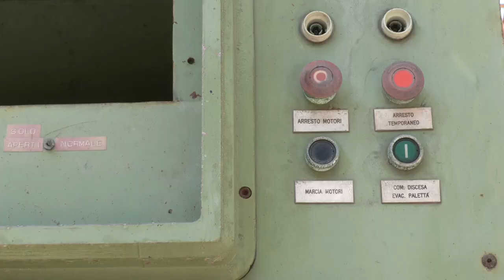Il futuro dell'amiantifera di Balangero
A che punto sono i lavori di risanamento dell'amiantifera di Balangero?
La società a partecipazione pubblica RSA, che si occupa delle operazioni per restituire alla comunità locale il sito adeguatamente risanato e rimesso in sicurezza, ha organizzato una visita guidata all’ex complesso minerario, per illustrare lo stato di avanzamento dei lavori, che consentiranno a fine anno di restituire bonificati circa due terzi dei 310 ettari del sito e permetteranno di valutare le prospettive per il futuro sviluppo dell’area.
00:00 intro
01:31 intervista a Sonia Cambursano Consigliera delegata Attività produttive della Città metropolitana di Torino
02:08 intervista a Alessandro Sicchiero  Consigliere delegato Ambiente della Città metropolitana di Torino